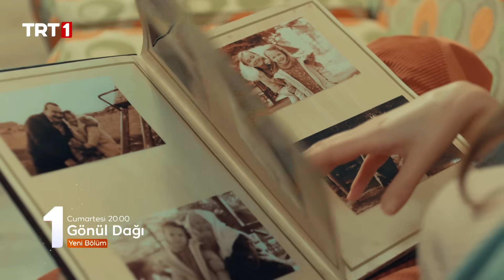Gönül Dağı 45. Bölüm 2. Fragmanı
Gönül Dağı 45. Bölüm Özet:

Taner, Veysel ve Ramazan, uçan araba üzerinde çalışmalarına devam ederken, SNK Havacılık ile görüşme günü gelmiştir. Uzun zamandır bekledikleri görüşme için il dışına giden Taner nasıl haberlerle geri dönecektir?

Asya’nın sürprizi ile barışan Ramazan ve Asuman, bunu herkesten saklama kararı alırlar. Gizli saklı buluşmaları devam ederken, bu durum yanlış anlaşılmaları da beraberinde getirir. Tüm dikkatleri üzerine çeken Asuman ve Ramazan, kimseye yakalanmadan buluşmayı devam edebilecekler midir?

Kenan ve Veysel arasındaki ipler iyice gerilmiş haldeyken, Ciritçi Abdullah bu duruma müdahale ederek ikisini bir yolculuğa çıkarır. Ciritçi Abdullah ile geçirdikleri bu yolculuk Kenan ve Veysel’i nasıl etkileyecektir?